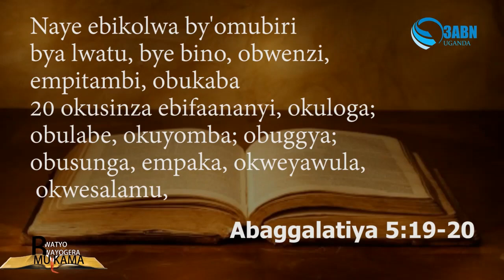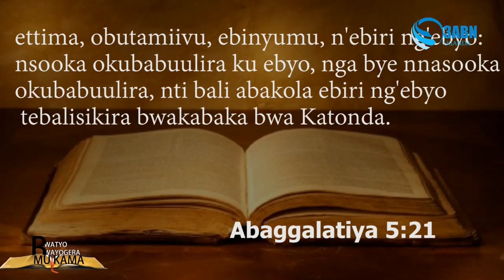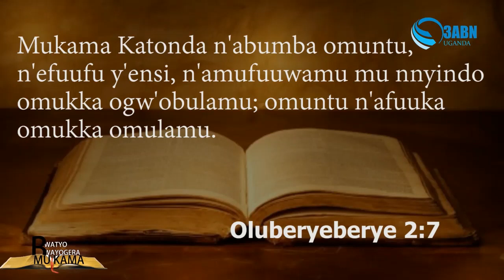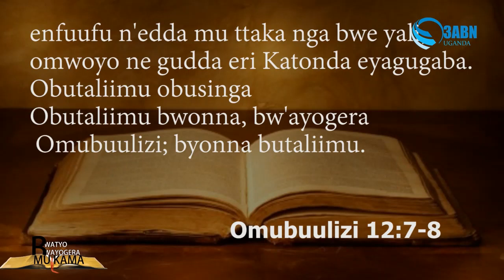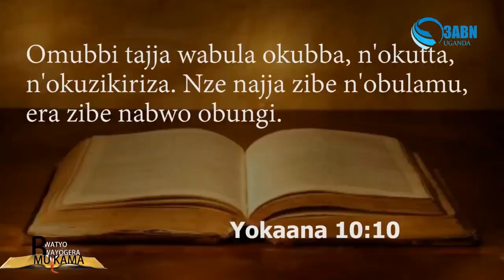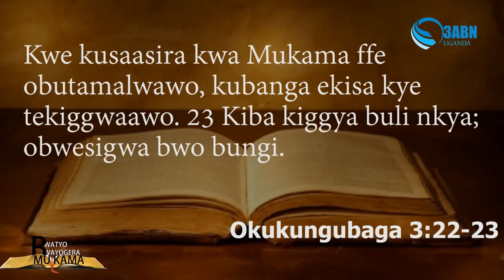It Doesn't Stop at Death